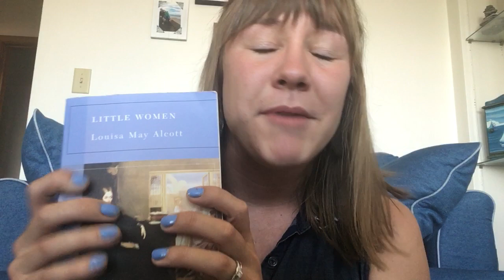Meet our new 2nd grade teacher at Holy Rosary campus: Mrs. Bryn Baertlein!